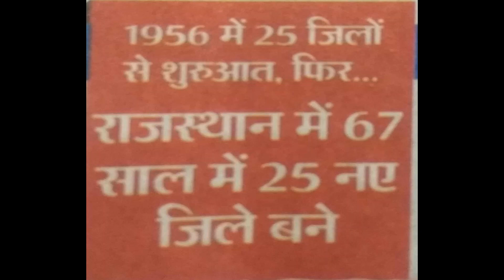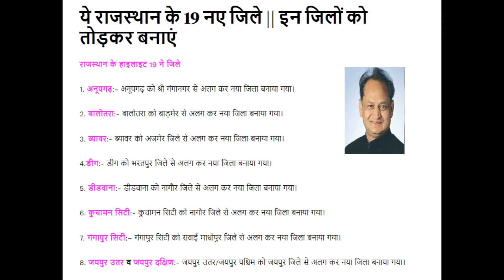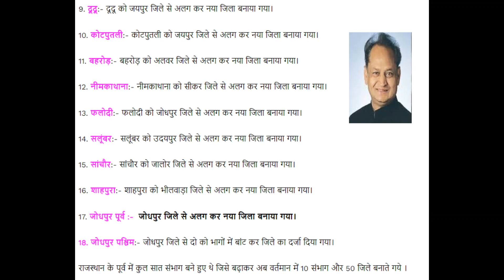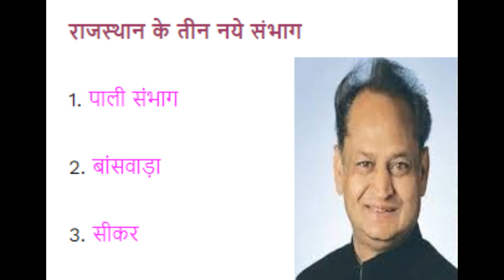राजस्थान के 19 नए जिले || राजस्थान के तीन नये संभाग